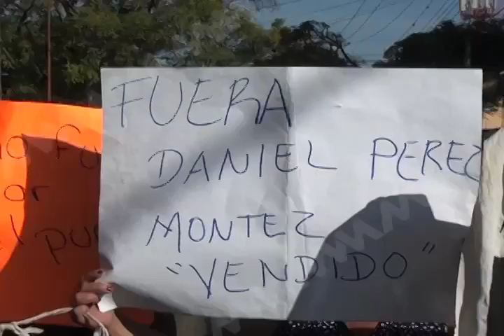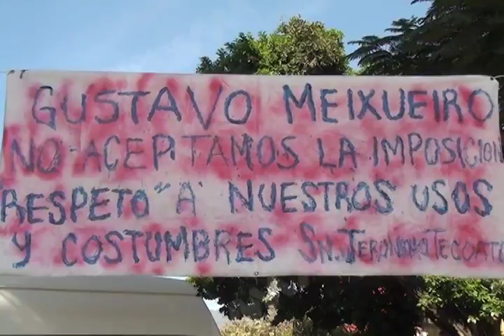Administradores designados por SEGEGO con señalamientos de corrupción